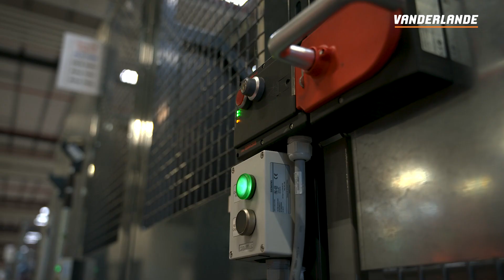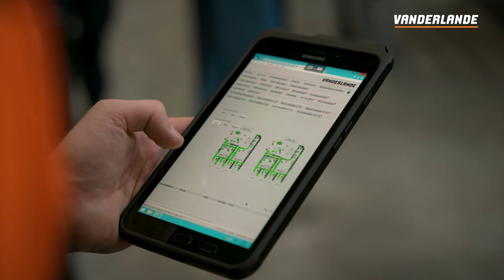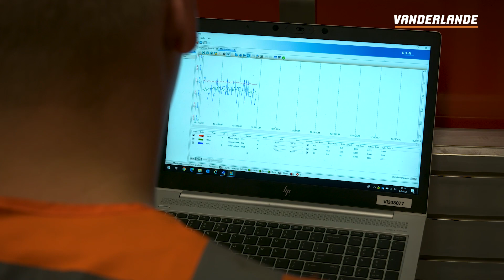On site service teams in Nederland | Werken bij Vanderlande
Onze serviceteams zijn gevestigd op diverse locaties in Nederland en ondersteunen onze klanten onder meer bij systeemonderhoud. Onze specialisten zorgen ervoor dat de systemen, die we hebben geïnstalleerd, probleemloos blijven functioneren.

Voor onze teams bij Albert Heijn in Zaandam, DHL in Zaltbommel en op Schiphol Airport zijn we op zoek naar onderhoudsmonteurs, service technicians en field service engineers.

Ga naar onze Careers website, vind jouw perfecte vacature en solliciteer!